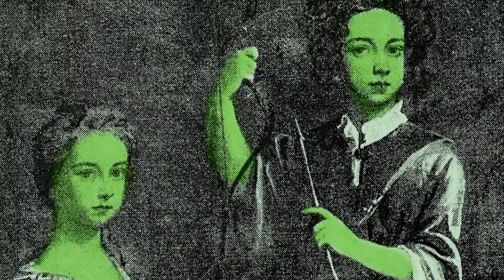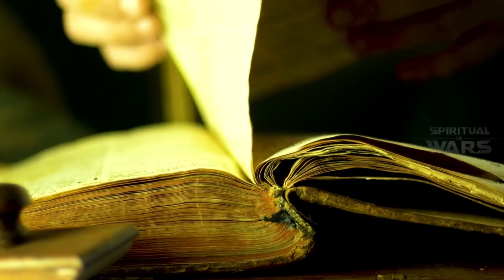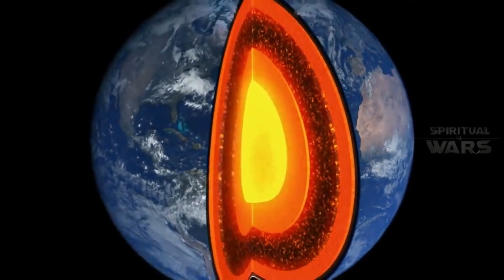The Green Children Of Woolpit |Marcahuasi Stone Forest Story(தமிழ்)| Spiritual Wars: Season 1 EP#2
The Green Children Of Woolpit |Markawasi Stone Forest Story(தமிழ்)| Spiritual Wars: Season 1 EP#2
The green children of Woolpit concerns two children of unusual skin colour who reportedly appeared in the village of Woolpit in Suffolk, England, sometime in the 12th century, perhaps during the reign of King Stephen (r. 1135–1154). The children, found to be brother and sister, were of generally normal appearance except for the green colour of their skin. They spoke in an unknown language and would eat only raw broad beans. Eventually, they learned to eat other food and lost their green colour, but the boy was sickly and died soon after his sister was baptized. The girl adjusted to her new life, but she was considered to be "very wanton and impudent". After she learned to speak English, the girl explained that she and her brother had come from a land where the sun never shone, and the light was like twilight. According to one version of the story, she said that everything there was green; according to another, she said it was called Saint Martin's Land.
The plateau originated from a volcanic reaction. It is about 4 square kilometres (1+1⁄2 sq mi) in area, and sits at an elevation of almost 4,000 metres (13,000 ft) in Huarochirí Province, east of Lima, Peru. Marcahuasi is home to a unique set of huge granite rocks with curious shapes resembling human faces, animals, and religious symbols. There are many theories as to their origins, including the assertion that their unusual shapes formed naturally through erosion. Some argued that they are sculptures shaped by ancient people but archaeologists clearly state that the shapes are the result of erosion over centuries. There are some small pre-Columbian structures, which are tombs of ancient people and some of which are robbed and vandalised.[2]

There is also a collection of ruins on the north side of the plateau. Over 50 structures stand in varying states of decay. The doorways are very small, some three feet high. Most of the structures are narrow since the use of arches was not known, therefore spans had to be covered with suitable rock that may have been quarried locally. There are also what appear to be burial tombs on the outskirts of the settlement.
Watch This Video: Full Predictions And Predictions Proof of Veera Bhramendra Swamy!

 • Kalagnana Vishesh...
MYKJYL SPIRITUAL PATH OF INDIA ©
Hari OM.